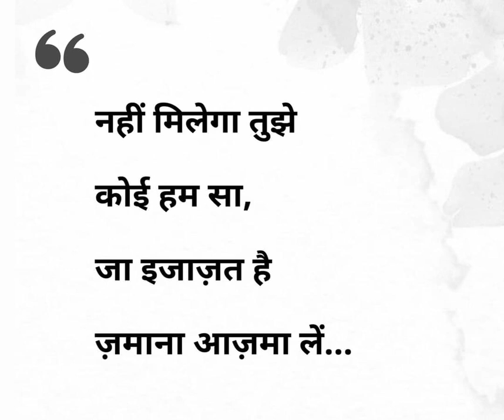love oldfeelings hindisong song oldsad 💐